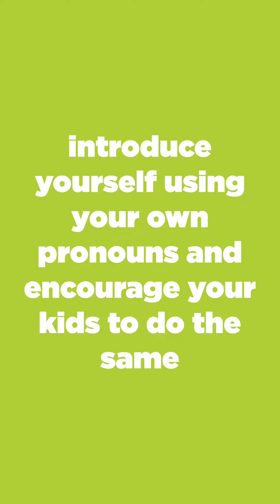5 Smart Things to Know About Pronouns